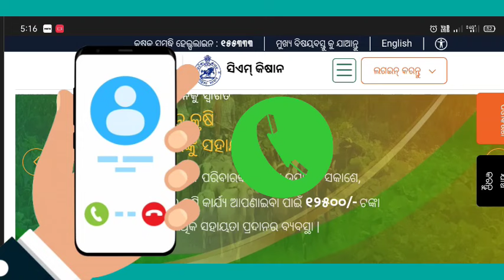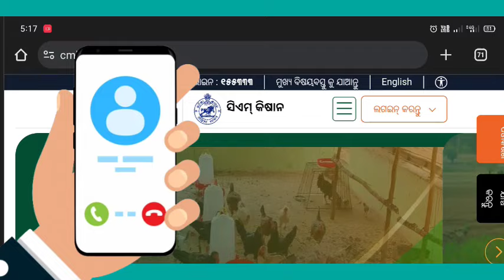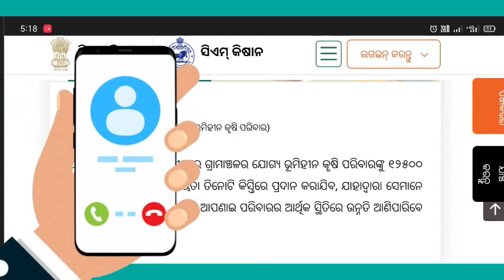CM kisan yojana landless money transfer date / kalia yojana vs cm kisan yojana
Cm kisan
Cm kisan yojana
Cm kisan yojana online apply

ଏହି Channel ରେ ପ୍ରତି ଦିନ ଖବର ଭିଡିଓ ଛଡାଯିବ ।